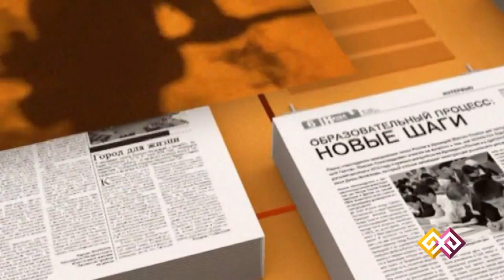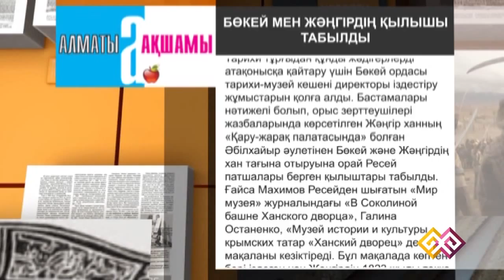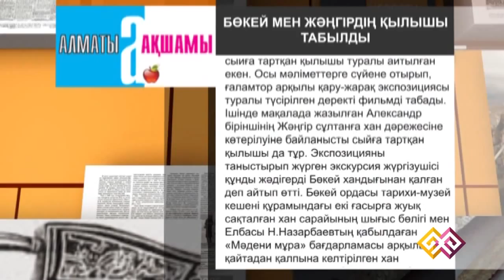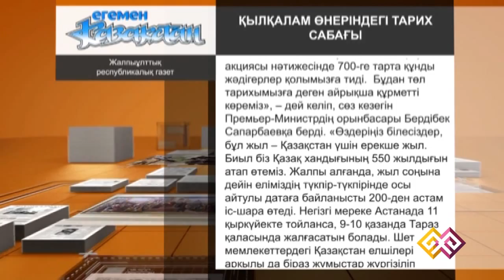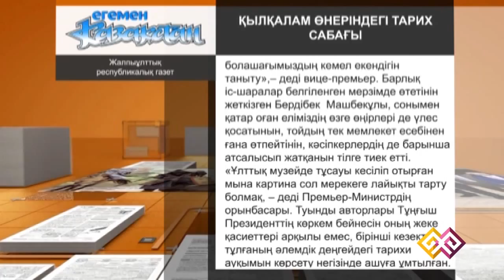"Баспасөз" (064) - 31.07.15